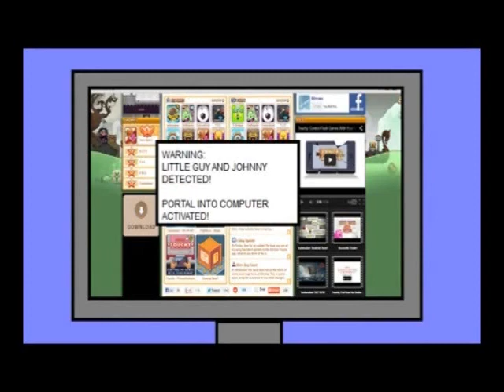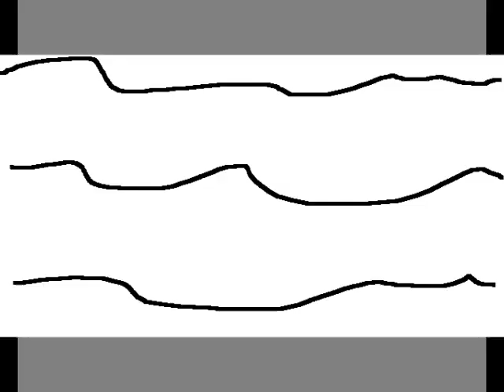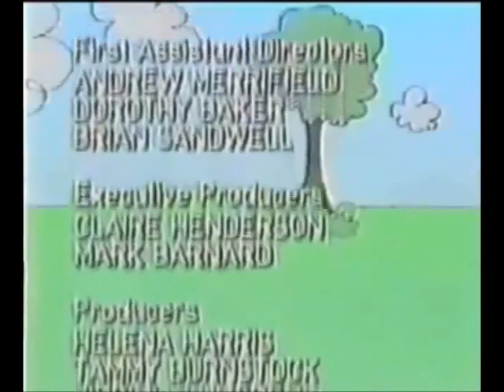Little Guy's Computer Adventure - Bananas In Pyjamas Super Show! E004 (Greeny Phatom Segment Only)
The Bananas In Pyjamas Super Show was another Greeny Phatom spin-off by Robert Stainton started in 2014 which attempts to mimic the presentation of the Super Mario Bros. Super Show, splitting the episodes into cartoon segments and live action segments, in this case, the live action segments were simply unedited episodes of Bananas In Pyjamas. The cartoon segments seem to be exclusively made for this show, and contains previously unseen Greeny Phatom stories (but also some slightly altered versions of past episodes), three of them were shown previously as standalone versions, posted by Robert as "bonus episodes". It is unknown how many episodes were actually made as there are some huge gaps in the numbers of available episodes, either the episodes in the gaps never existed in the first place, or were taken down by YouTube, likely due to copyright infringement from the Bananas In Pyjamas clips, music Content IDs or both. These new Greeny Phatom stories follow possibly even more surreal and bizarre plots than your typical Greeny Phatom episode, in a likely alternate universe where all the characters live in Cuddles Avenue Town (a location from Bananas In Pyjamas), it's got several (and I mean -several-) scenes with the characters "dancing" to music, playing arcade games or watching TV that go on for way too long, new unexpected characters such as a stick figure-ified interpretation of the Pixar lamp/Luxo Jr, other random character cameos, flashbacks to classic moments, several plots revolving around catching and evolving Pokémon, Little Guy transforming into "King Liguen", Dr. PBS having a store (AND a son, apparently), acting like the NME sales guy from the Kirby anime and probably more.

Epsiode Synopsis (Written by Robert): Little Guy and Johnny went to an experience on a computer, and Dr. Beanson went to the hotel while being born. And they had an exciting adventure by going to the moon!